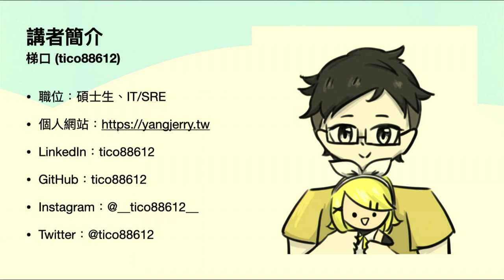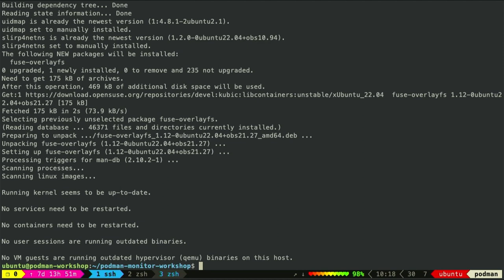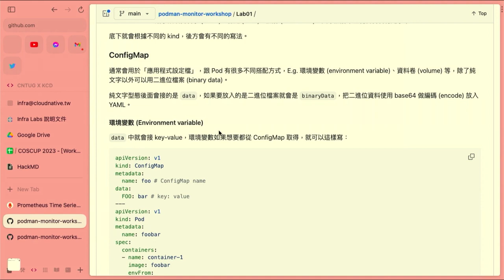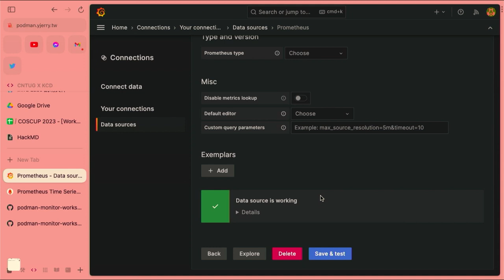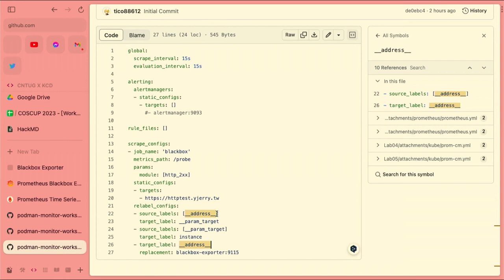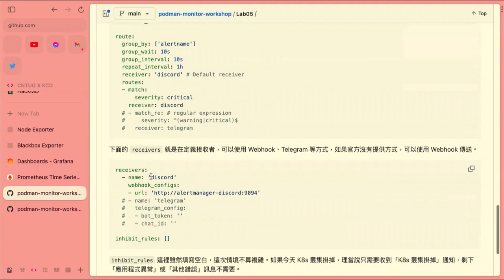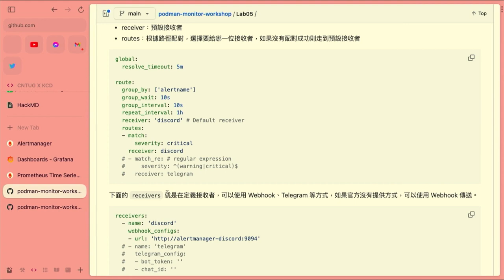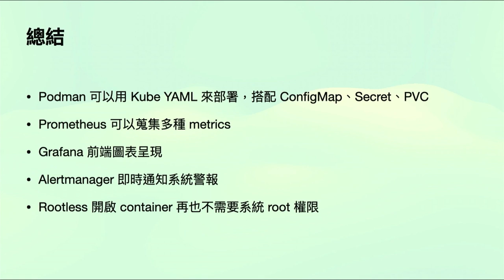[CNTUG Workshop] Podman 實戰建置監控 + 警報系統